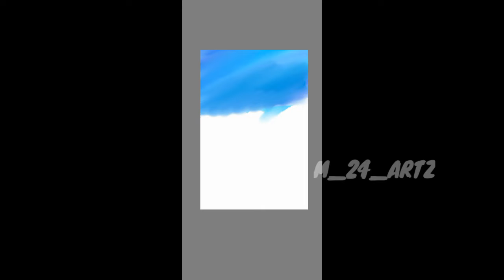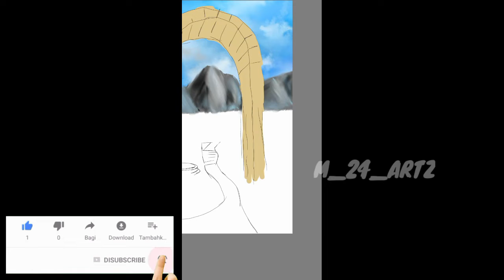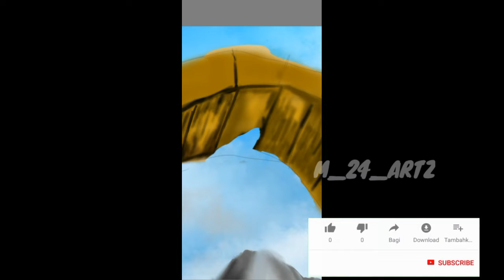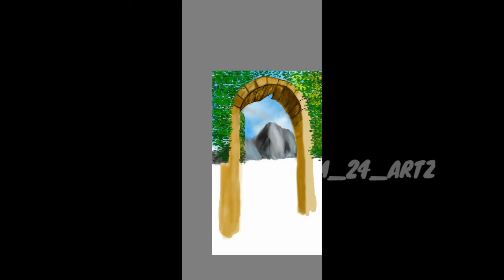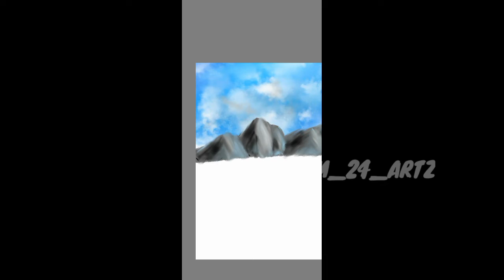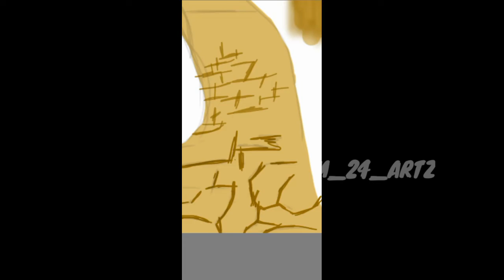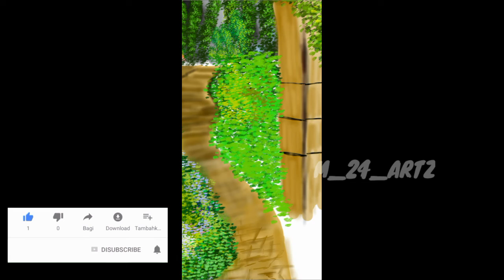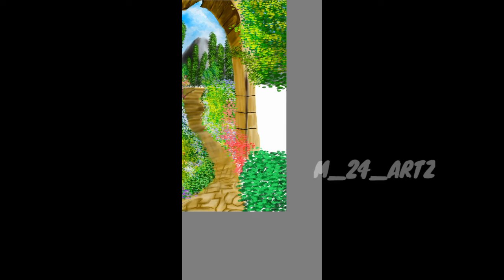Draw a garden arch in digital painting using autodesk sketch book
M24artz is an DIGITAL PAINTING CHANNEL.(autodesk sketch book)

Digital painting is an emerging art form in which traditional painting techniques such as watercolor, oils, etc. are applied using digital tools by means of a computer, a graphics tablet and stylus, and software.

Digital painting differs from other forms of digital art.

This video is about " digital painting tutorial on how to draw a garden arch using  autodesk sketch book for BEGINNERS (DON'T MISS THE RESULTS)
App i used here "AUTO-DESK SKETCHBOOK PRO " which is available in Play-store

.draw with masood sketch with masood
Hope you guys this video is helpful for you.